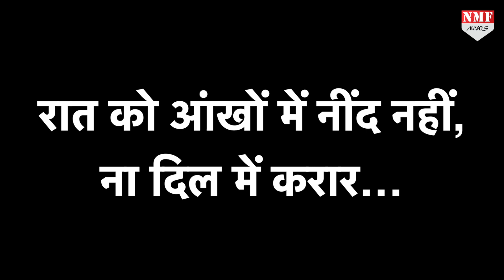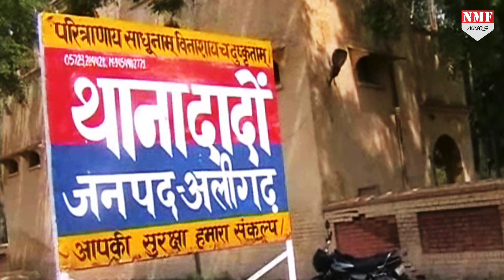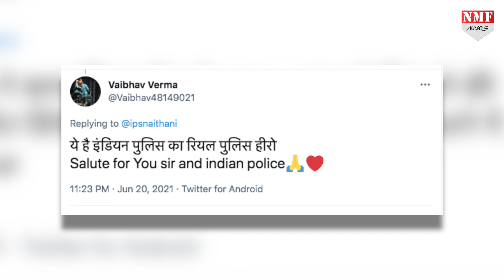वर्दी में असली नायक जिसकी दिलेरी को हर कोई ठोक रहा सलाम, इनामों की हो रही बौछार !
जवान एक बार जो वर्दी पहन लेता है तो फिर वो ना दिन देखता है ना रात… ना आग देखता है… ना पानी... बस फर्ज की खातिर बेखौफ होकर छलांग लगा देता है... यूपी पुलिस के जाबांज जवान दरोगा आशीष की भी कुछ यही कहानी है, देखिये क्या है पूरा मामला !

Producer :- Dheerendra
Edit :- Vikas